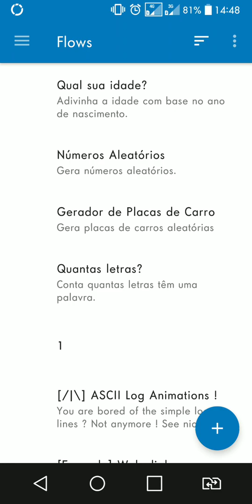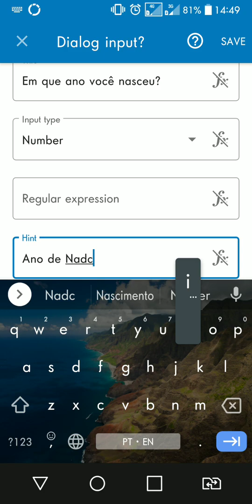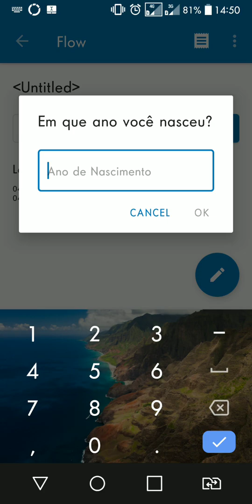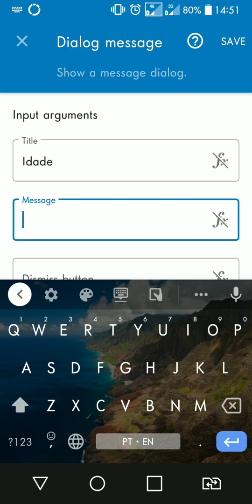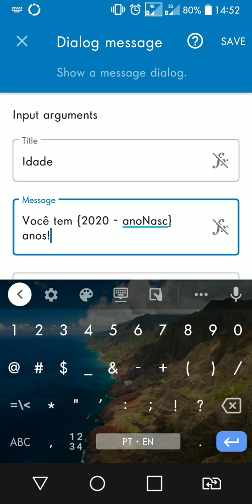Automate Android / Tutorial 5 - Adivinha sua idade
Neste vídeo, você aprenderá a criar uma automação super simples e divertida no Automate, utilizando somente dois blocos, que adivinha sua idade a partir do ano de nascimento que você digitar! 🎂📱

Com essa automação, você verá como realizar cálculos e interações básicas de forma rápida e fácil. 🚀

🛠️ Meu Discord:
automacoestutoriais